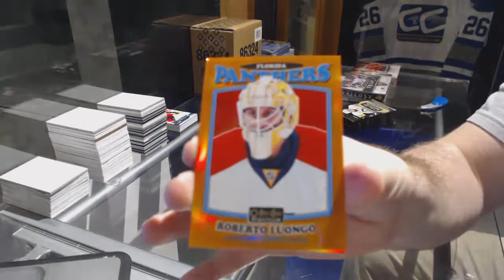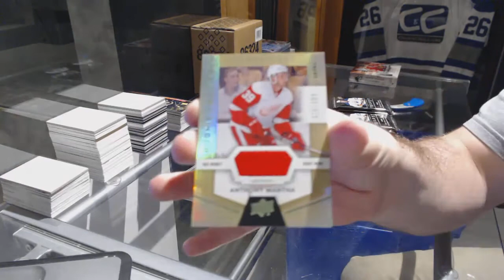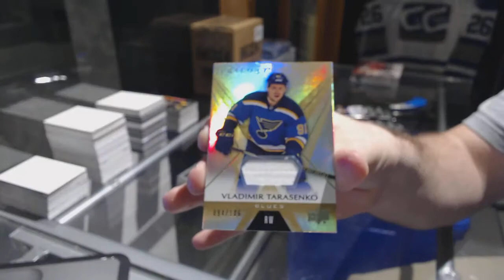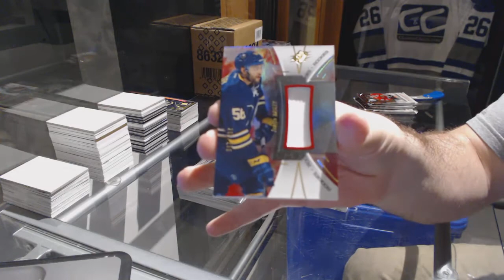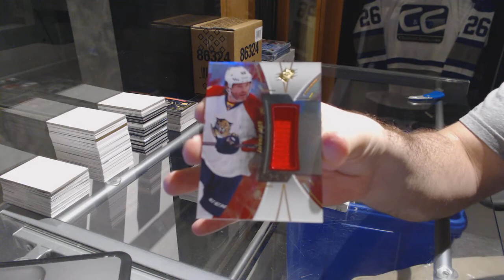16-17 UD OPC Platinum, 16-17 UD Trilogy & 16-17 UD SPx Hockey Box Break - C&C GB #7428